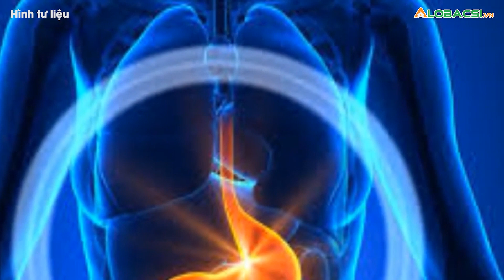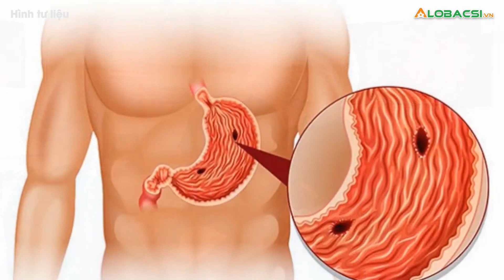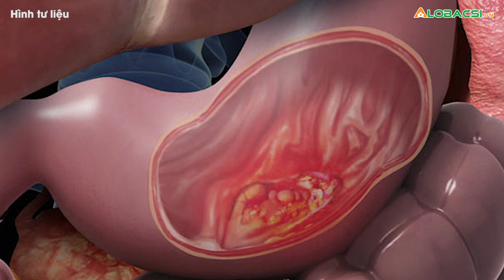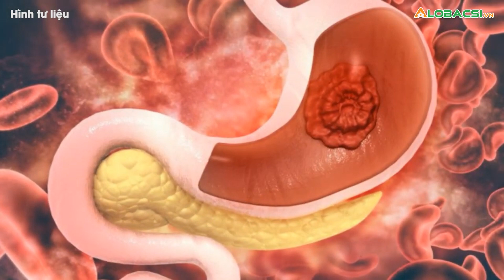Đau âm ỉ ở vị trí này, người đàn ông phát hiện mắc ung thư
Đau âm ỉ trên rốn kéo dài 1 tháng, kèm theo các biểu hiện chán ăn, ợ hơi, ợ chua, người đàn ông đi khám và nhận kết quả ung thư dạ dày.👉 Tin tức COVID-19 mới nhất

MỌI GÓP Ý XIN GỬI VỀ:
Hợp tác nội dung:  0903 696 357